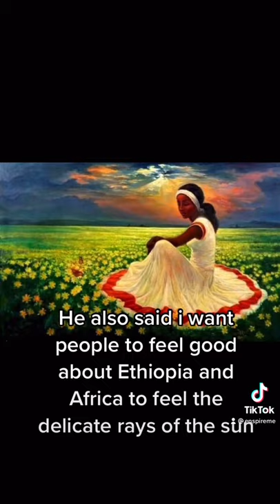Compilation of the artwork of Afewerk Tekle, behind art is a story..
Growing up when we visited Addis, when we had family gatherings, I remember when I was younger, I had a chance to meet the artist, my father had explained who he was, how he survived the Italian occupation, his heroism despite what he had endured, I remembered his smiled which beamed and his teeth immaculate. He had this radiant positivity about him.

Love you all and thank you🤍 🙏🏽

Podcast: iTunes Anchor fm: Enspired thoughts ✨